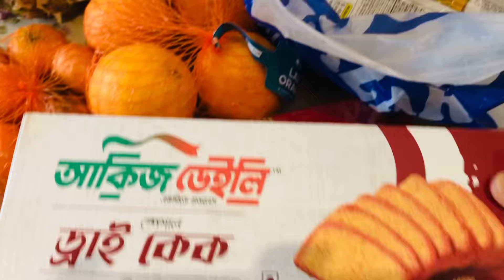I cook some delicious food because Vai and vabi came my home